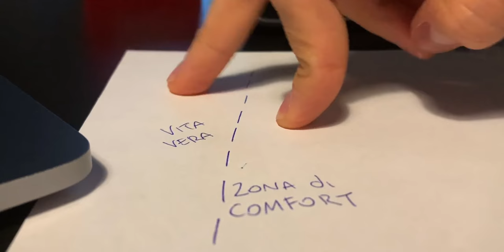Come fare un video alla @MolteniMichele | Analisi YouTuber 3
Continua il nuovo format "Come funzionano i video che..funzionano"
Reagisco a "Costruire una panca piana.." del buon Michele Molteni..sarà tutto merito dei suoi CIAO RAGA o c'è qualcosa di più PAZZESCO??

Sono Simo Riccio e con questo format analizzerò ciò che rende figo un montaggio guardando il dietro le quinte di come gli altri youtubers fanno le scelte per mantenere TE, IL PUBBLICO, impegnato.

Spero che tu possa imparare qualcosa e scoprire la tua abilità nell'essere tu stesso un creatore di contenuti. Ah,  vuoi partecipare ai miei prossimi video?